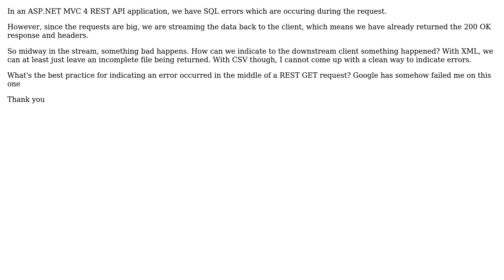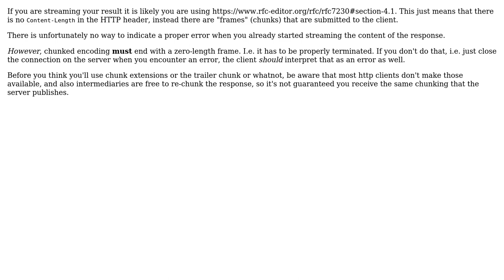Software Engineering: How to provide error details back to REST request? (2 Solutions!!)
Software Engineering: How to provide error details back to REST request?

With thanks & praise to God, and with thanks to the many people who have made this project possible! | Content (except music & images) licensed under CC BY-SA | Music | Images & others | With thanks to user Robert Brautigam user lennon310 user DrFloyd5 user drew and the Stack Exchange Network Trademarks are property of their respective owners. You are responsible for your own actions.